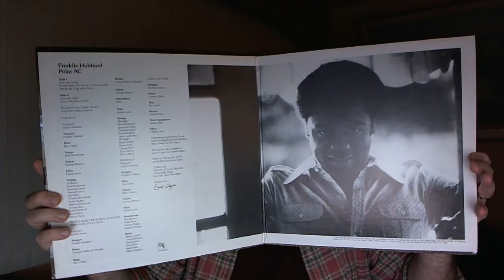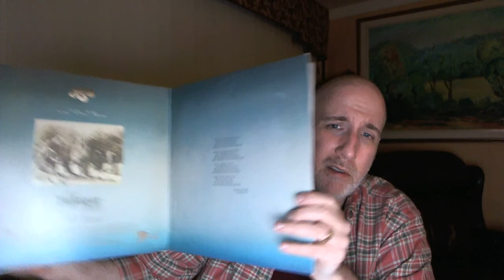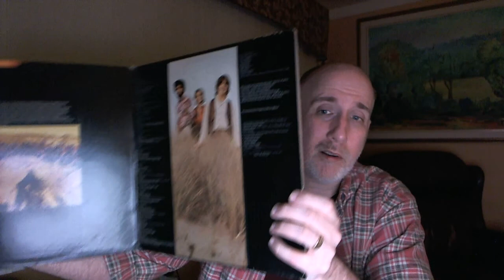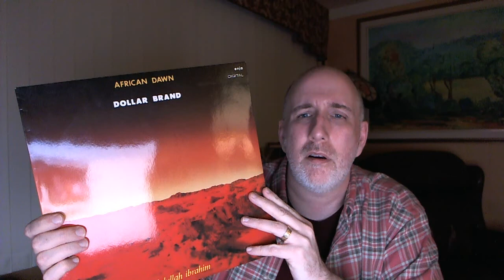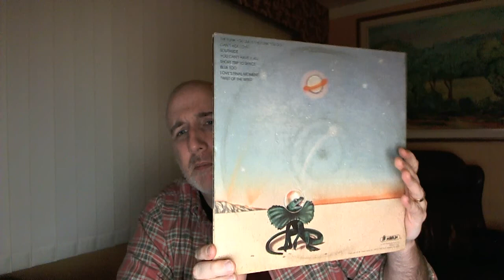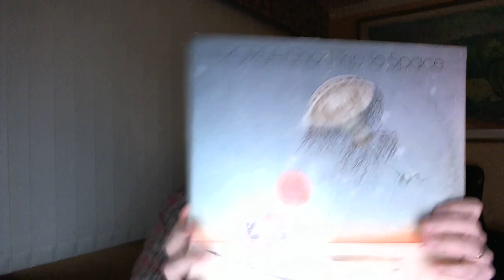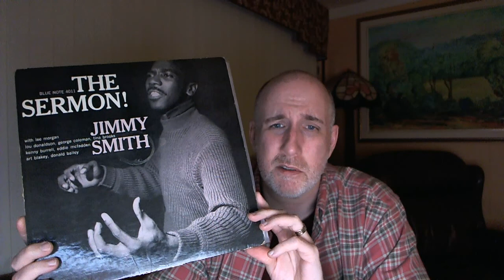Recent Vinyl Finds 5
LPs from my first buy of 2012 that I have cleaned and listened to over the past couple of days. Also, some blather on inner sleeves for those that asked.